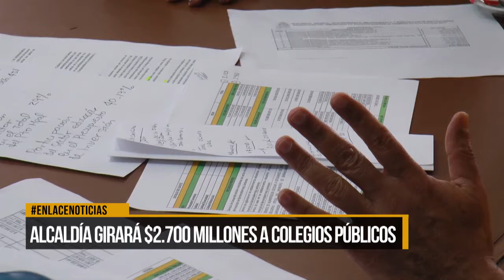El lunes habrá normalidad académica en el municipio